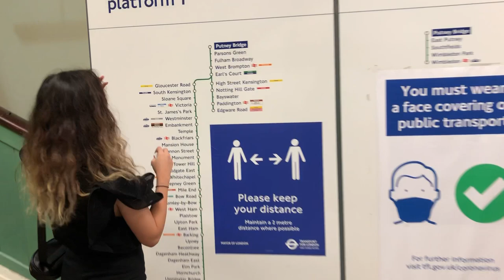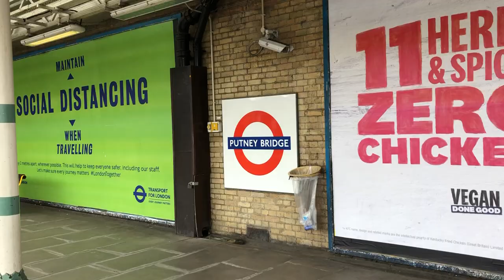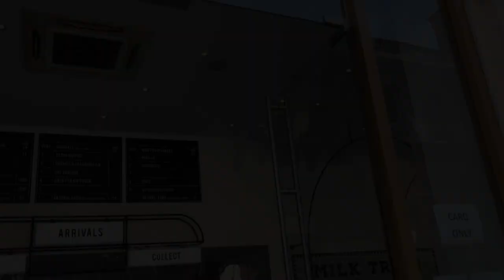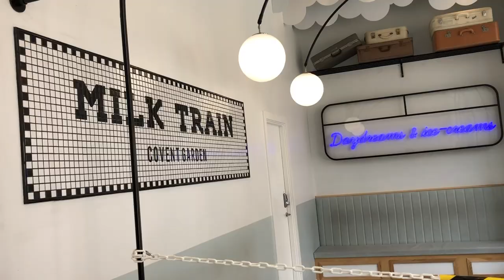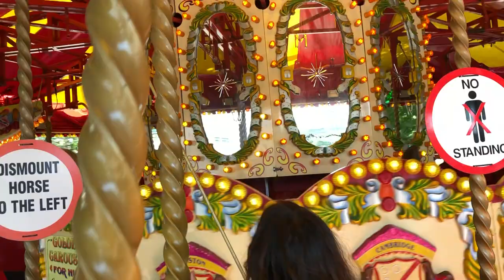LondraVlog*Covent Garden - londraya taşınmaya karar verdiğim yerdeyim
Merhaba merhaba :)
Videoma hoşgeldiniz. Ben Seçil. 17 aydır Londra'da yaşıyorum.
Benim gozumden en ama en guzel yer Covent Garden. Londra'ya geldiginizde kesinlikle buraya uğramadan geçmemeliyim dedirtecek seyler gostermeye calıstım.
Bu video dopdolu ve cekimi bile çok keyifliydi.
Umarım o keyfi size de yansıtabilmişimdir.

Teşekkurler...

Sevgiler
xxx